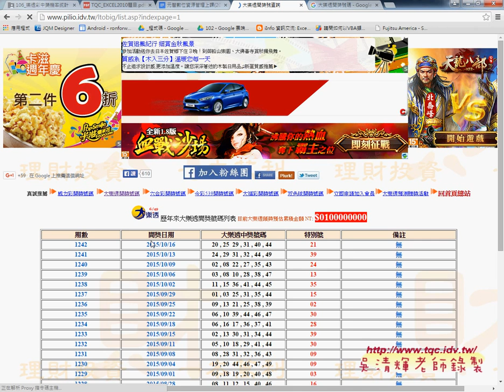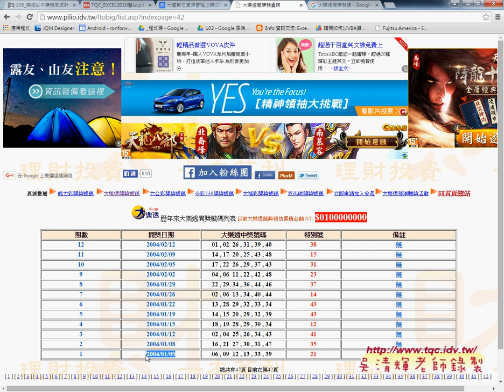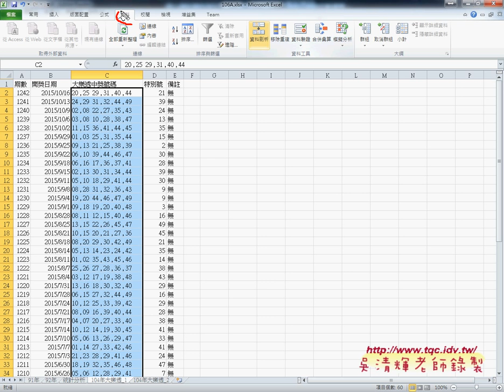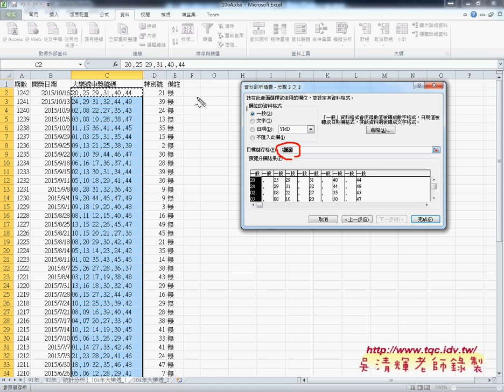04 改為大樂透2015年資料下載與統計EXCEL函數自動化 吳老師2